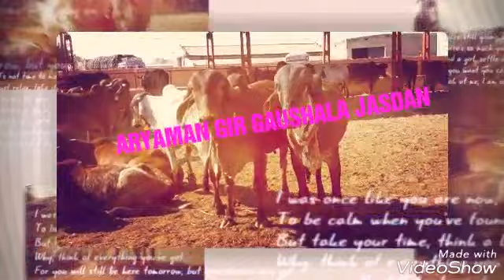GIR GAUMATA IS _WORLD_BEST GAUMATA AT PRESENT TIME...!!!!!